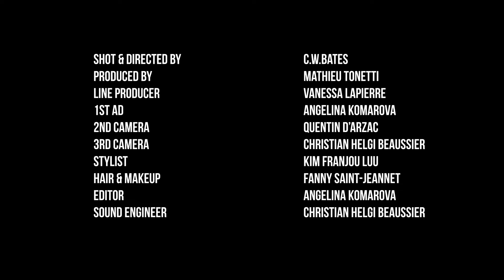Lisa Li-Lund - One More Cup of Coffee (Bob Dylan Cover) ft. Guillaume Leglise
In bed with lisa li-lund

Written and composed by Bob Dylan

Performed by Lisa li-lund & guillaume léglise

shot & directed by c.w bates
produced by mathieu tonetti
line producer : vanessa lapierre
1sd ad : angelina komarova
2nd camera : quentin d’arzac
3rd camera : christian helgi beaussier
stylist : kim franjou luu
hair & make up : fanny saint-jeannet
editor : angelina komarova
sound engineer : christian helgi beaussier

light & camera equipment provided by cosmik video
sound equipment provided by chb

hôtel la louisiane
valentin & ph at cosmik video
le bar du marché, turzi